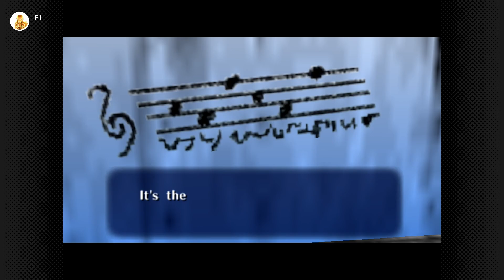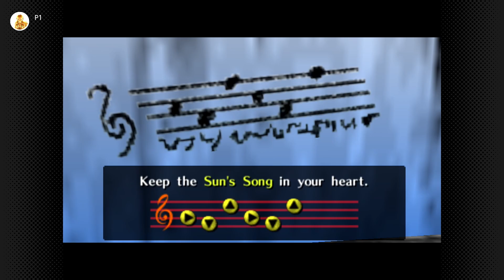The Legend of Zelda: Ocarina of Time - Part 3 - Kakariko Village (Nintendo Switch)